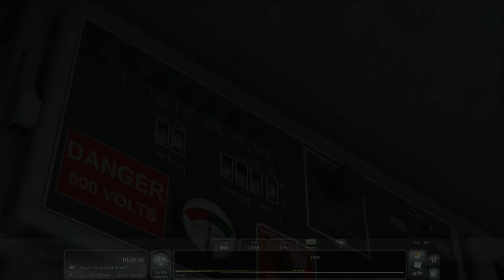Train Simulator 2020: Southern Pacific "SNBNC"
Southern Pacific symbol SNBNC was a unit coal train that originated at Skyline Mine and went to either Denver or Pueblo, Colorado - where the Burlington Northern railroad would take over. This train was particularly odd because coal was rarely pulled eastbound on Soldier Summit.

A heavily challenging run down an avg. of a 2.0% grade, making the dynamics scream for mercy in the RRmods GP40-2

DLC:
- Soldier Summit
- Donner Pass

**note - I've swapped the default SD40T-2's with the RRmods SP GP40-2**